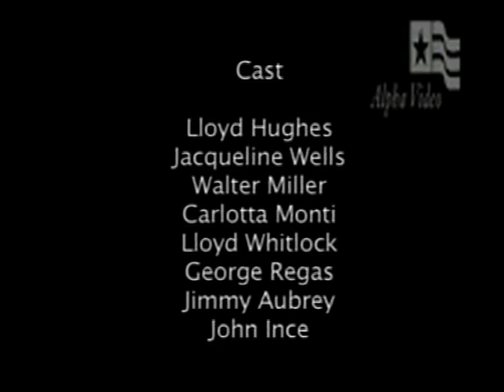Night Cargo | Classic Movie